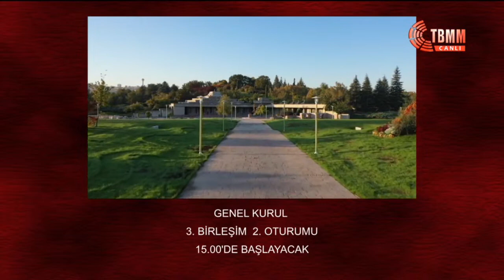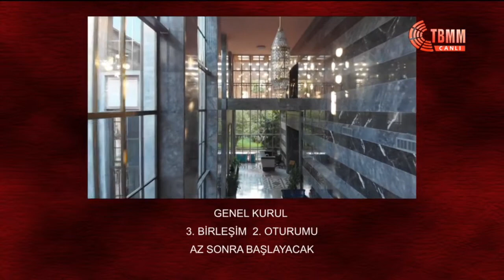Numan Kurtulmuş TBMM Başkanı seçildi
CANLI | Meclis yeni başkanını seçiyor